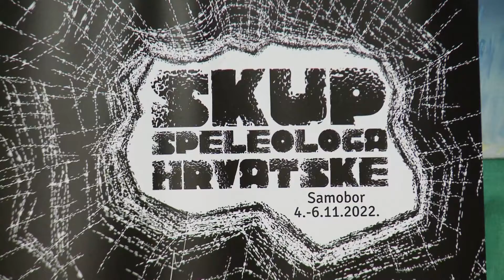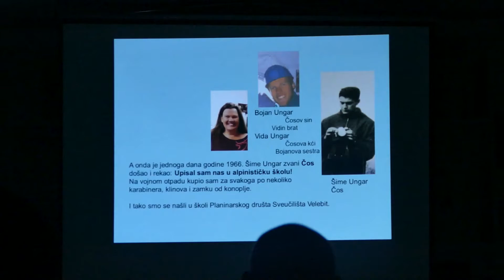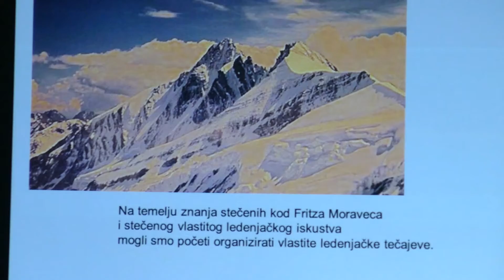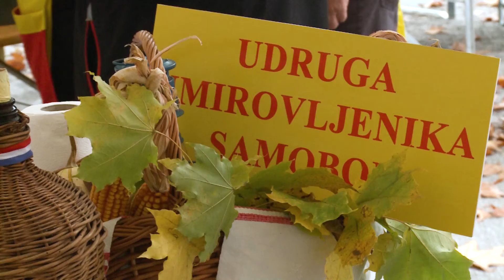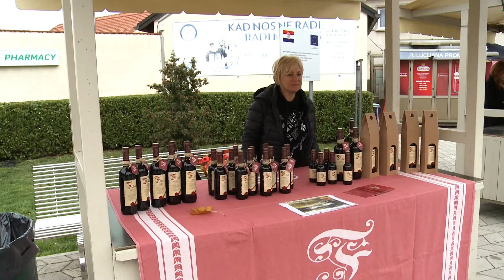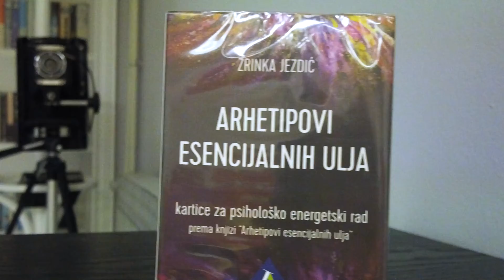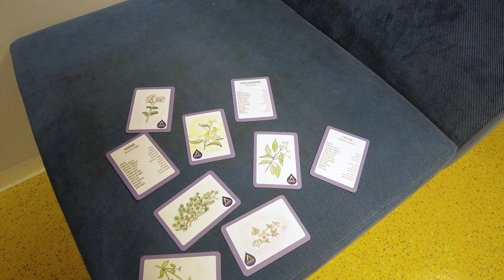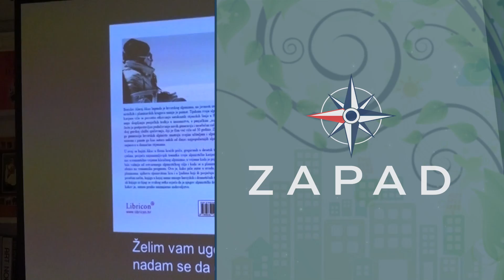Televizija Zapad - Priroda i društvo 16.11.2022.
0:00 - Grad Samobor dobio je čast da ugosti ovogodišnji skup Speleologa Hrvatske. To je najveće godišnje okupljanje speleologa iz naše i susjednih zemalja.

8:15 - Borislav Aleraj u knjizi „Alpinist“ opisuje svoje male penjačke priče. U Gradskoj knjižnici Ante Kovačića u Zaprešiću posjetiteljima je zaželio ugodno čitanje te pričao o alpinizmu.

12:48 - Samoborska udruga Etno fletno pripremila je drugu Samoborsku čvarkijadu. Natjecanje u pripremi čvaraka održano je među petnaestak udruga iz Samobora i okolnih mjesta.

16:38 - Za sve ljubitelje vina, Martinje je u Samoboru obilježeno na puno mjesta. Valja naglasiti da se gradska proslava dana svetog Martina ovog puta uklopila u županijski projekt.

20:48 - Aromaterapeut i waldorfski pedagog Jelena Bubenik održala je predavanje o  aromaodgoju u Gradskoj knjižnici Ante Kovačića u Zaprešiću.